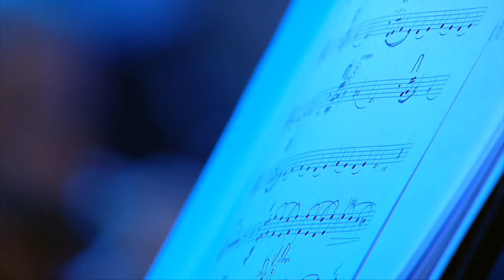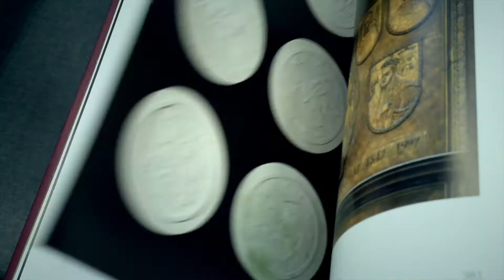RestoredLithuania100 - Hallo!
Wir feiern 100 Jahre Eigenstaatlichkeit Litauens und sagen Dir und dem nächsten Jahrhundert „Labas“ („Hallo“). Ein kurzer Blick auf das, was wir feiern – unsere Freiheit, unsere Menschen, unsere Kreativität. Feiere mit und lerne dein erstes litauisches Wort „Labas“.